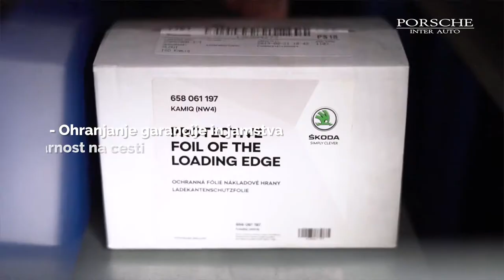ŠKODA servis Vedno vredno | Za vozila starejša od 4. let | Porsche Inter Auto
ŠKODA SERVIS - ugodni servisni paketi za vaše vozilo Volkswagen:
- ŠKODA mali servis - menjava motornega olja
- ŠKODA veliki servis - menjava zobatega jermena
- ŠKODA menjava amortizerjev - blažilnikov
- ŠKODA menjava zavornih ploščis - ugodna menjava zavor